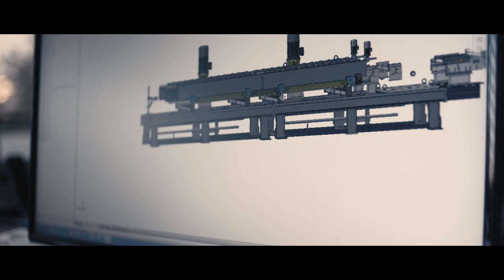Gasparini - Passion for Challenges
Passion for Challenges
Brain - Organization - Heart